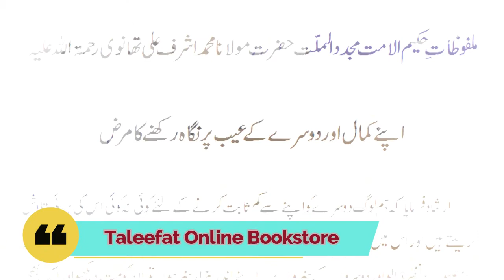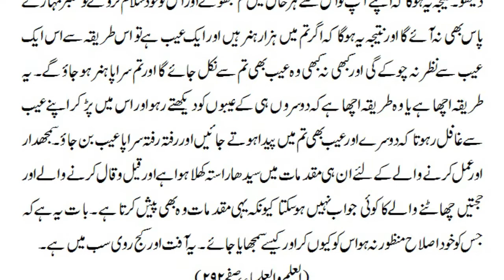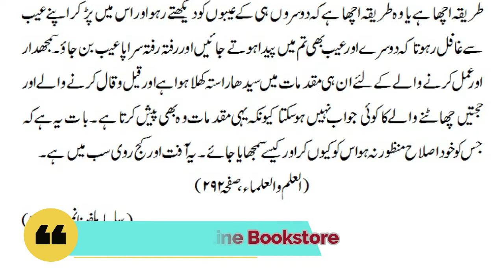Dosron k aib pe nazar rakhna (Malfoozat E Hakeem Ul Ummat RA)